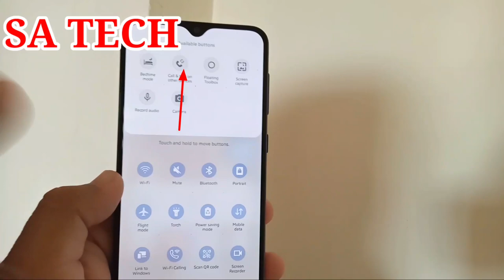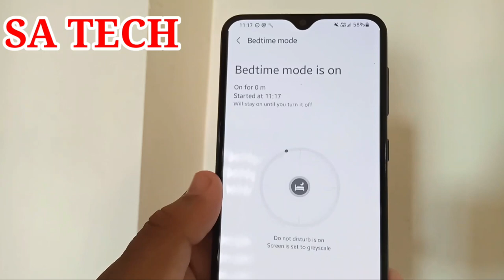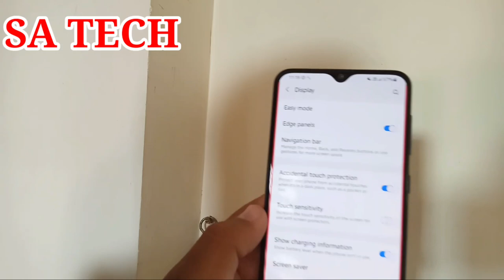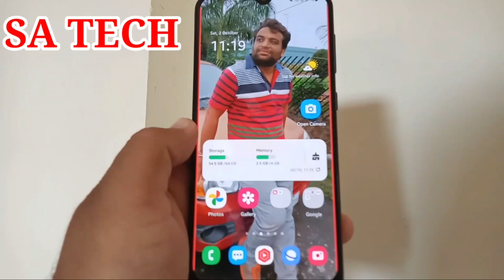Samsung A30s New Features After Update,Samsung A30s New Features 2021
In this video I Describe about Samsung A30s New Features After Software Update